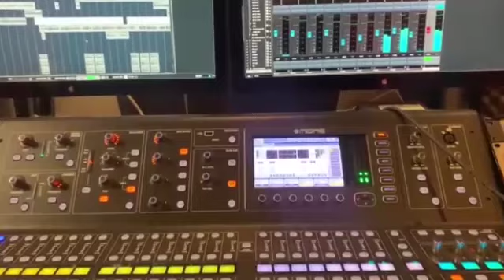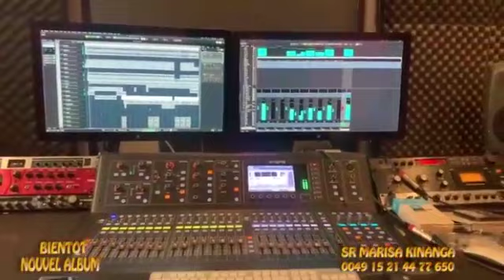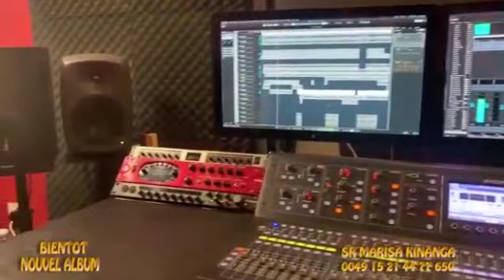🔴💔😭URGENT DIVORCE DE L'ACTEUR JOEL BA RÉSEAU NA CIARA MBOYO,COUSIN NAYE APUATI NIONSO NZOTO MALILI